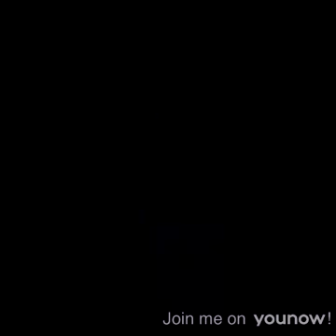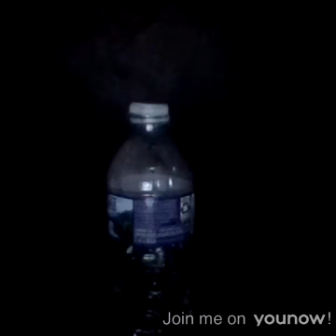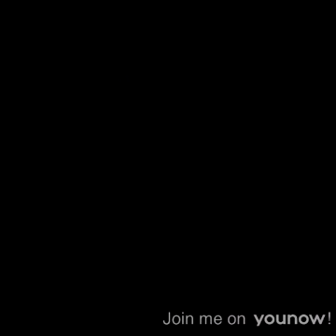New Lifetime Movies 2018 HD Great Movies Explore The Mystery Based On True Story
LOVE those LMH movies NEW Lifetime Movies!